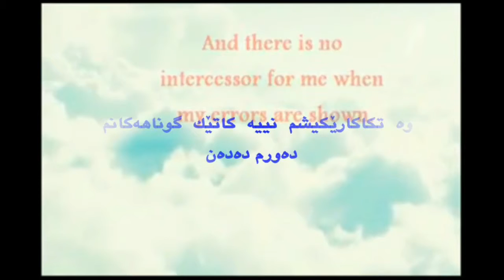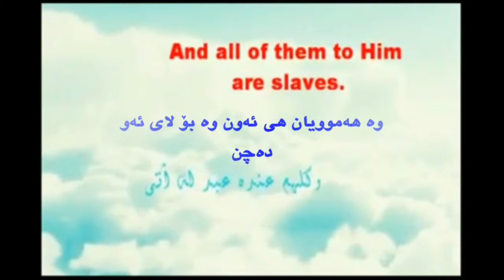I am poor (Ibn Taymiyyah Poem) من فةقيرم سرودى ئيبن تةيميية ,انا الفقيرالى رب البريات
أنا الفقير إلى ربّ السمـــاوات ... أنا المسيكين في مجموع حالاتي
أناالظلوم لنفسي وهي ظالمـــتي ... والخير إن جاءنا من عنده ياتي
لا أستطيع لنفسي جلب منفعــة ... ولا عن النفس في دفع المضرات
وليس لي دونه مولى يدبـّــرني ... ولا شفيـــع إلى رب البريات
إلا بإذن من الرحمن خالقنــا ... رب السماء كما قد جا في الآيات
ولست أملك شيئا دونــه أبدا ... ولا شريك أنــا في بعض ذراتي
ولا ظهير له كَيْما أعاونــــه ... كما يكون لأربـاب الولايـات
والفقر لي وصـف ذات لازم أبدا ... كما الغنى أبدا وصــف له ذاتي
وهذه الحـال حال الخلق أجمعهم ... وكلهــــم عنده عبد له آتي
فمن بغى مطلبا من دون خـالقه ... فهو الجهول الظلوم المشرك العاتي
والحمد لله ملء الكون أجمعــه ... مـا كان مـنه وما من بعده ياتي